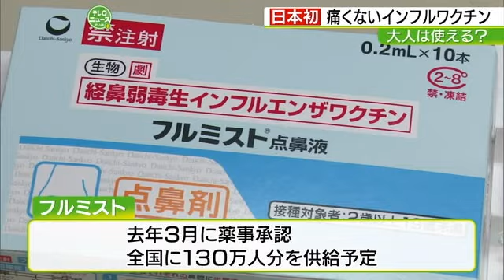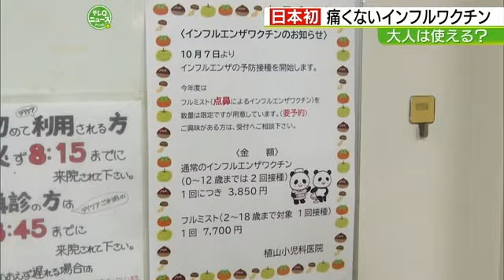痛くないインフルエンザワクチン「フルミスト」 左右の鼻にスプレーするだけ 子供に好評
福岡市の植山小児科医院で鼻スプレー型のインフルエンザワクチン「フルミスト」の接種が始まりました。このワクチンは注射と異なり、痛みがなく子どもたちに好評です。7歳女児や11歳男児も痛みを感じずに接種できたと話しています。「フルミスト」は2023年に薬事承認され、24年は全国で130万人分が供給予定です。ただし、生ワクチンであるため副反応に注意が必要です。対象は2歳から18歳で、大人には従来のワクチンが推奨されています。
2024年10月17日